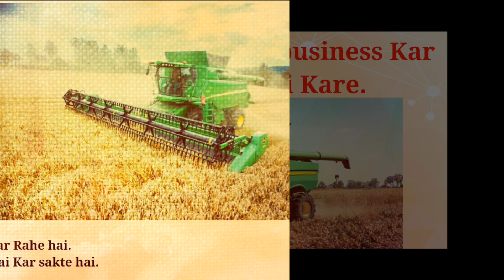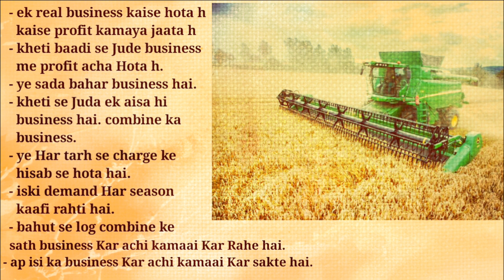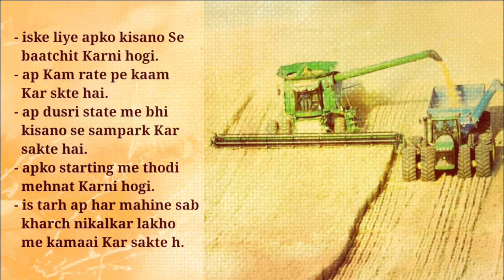HOW TO START COMBINE BUSINESS | lakho kamaye| Farming Business ideas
How to start combine business | combine harvester for farming | Har mahine lakho ki kamaai Kare | farming business | in Hindi

Namskar dosto, Agar aap apna business suru karne par vichaar Kar Rahe hai to ap Kam investment me combine lekar business suru Kar sakte hai.iski kheti me bahut demand hai aur ye bahut acha hai isme koi nuksaan nhi hota hai.ye ek Kam competition wala business hai. Ise ap suru Kar apna career Bana sakte hai. Iske liye apko kisi prakar ki padai ki jarurat nhi h. Is video me is business ki kuch jaankari h. Umeed karta hu apko ye video pasand aayegi.